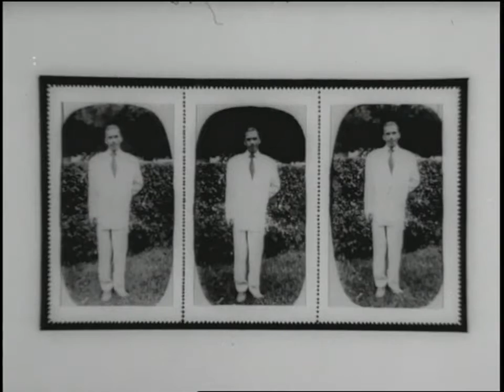Moreira da Silva - Curta Metragem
Documentário musical focalizando a figura ímpar do compositor e cantor Antonio Moreira da Silva, o popular Kid Morangueira, o inventor do samba de breque, que aos 70 anos está em plena forma de terno de linho branco e chapéu panamá, interpretando seus antigos sucessos em locais-cenários freqüentados pela antiga malandragem como o Morro de São Carlos, o Hipódromo da Gávea, o Cinema íris, a gafieira Elite e outros que marcam a imagem do Rio de Janeiro como o Pão de Açúcar.